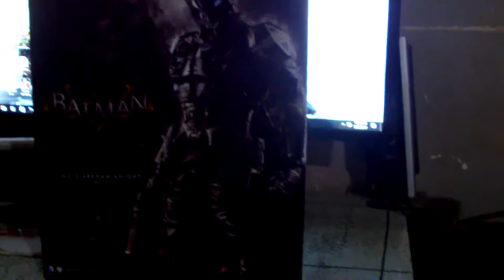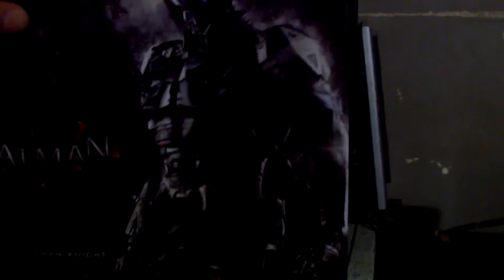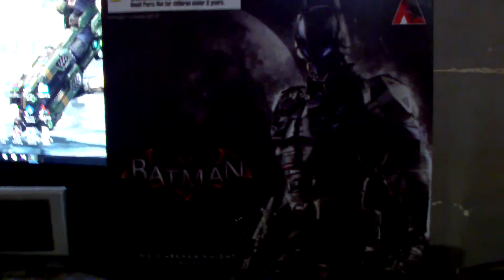Review Singkat: Cara bedain Playart kai Ori vs KW tanpa buka box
Review pakai ORI PAK Arkham Knight
buat yg belum tau perbedaannya
mungkin cara ini bisa atasi sementara, kw/bootleg semakin mirip

hanya review bukan menyudutkan pihak mana pun
barang Ok dibeli , tidak bagus jangan dibeli
penasaran boleh beli :)